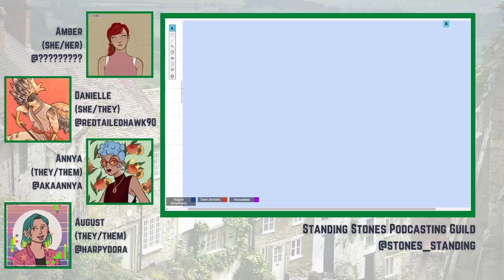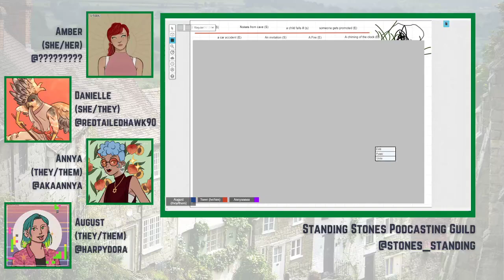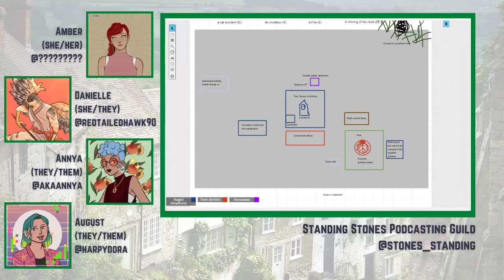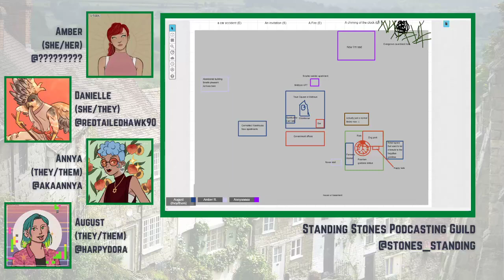Downtimes Are Just Times When You're Down